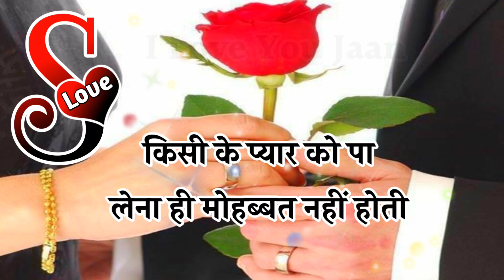S name love shayari 🌹 s name ki shayari 🌹 love shayari 🌹 Pyar Mohabbat Shayari